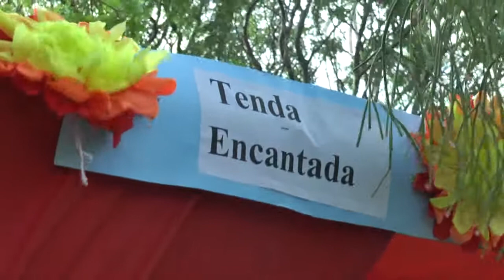CONEXÃO TAPENSE - Festa das Dádivas da Natureza reúne centenas de turistas em Tapes.